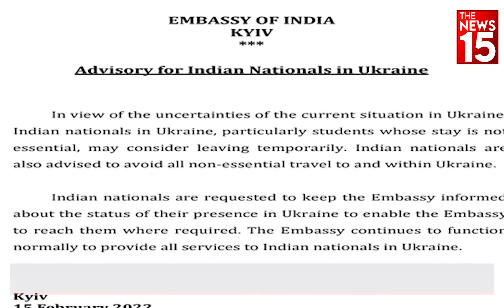Ukraine-Russia के बीच अटकी Indians की सांसे, भारत सरकार से मदद् की गुहार. The News15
Ukraine: रूस-यूक्रेन के बीच गहराती युद्ध (war) की आशंकाओं के चलते वहां पढ़ रहे करीब 20 हजार भारतीय (Indians) छात्र संकट (crisis) में फंस गए हैं. भारतीय दूतावास (Indian Embassy) ने अपने नागरिकों (citizens) खासकर छात्रों को अस्थायी रूप (temporarily) से यूक्रेन छोड़ने (leave) की सलाह दी है.